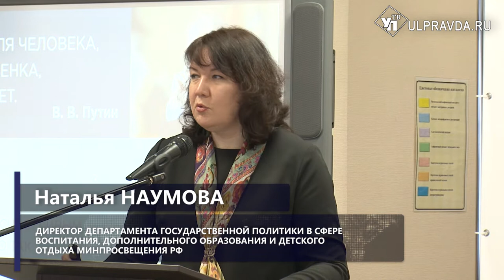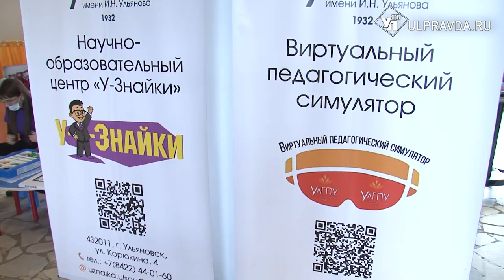В Ульяновск съехались ректоры и проректоры педагогических вузов страны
В Ульяновской области работает Всероссийский семинар-совещание «Воспитание в педагогических вузах».